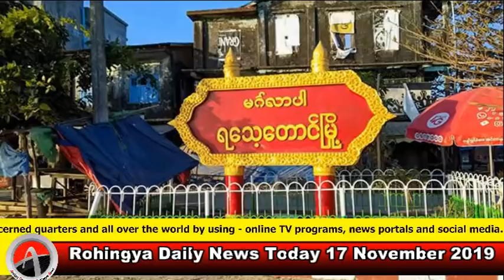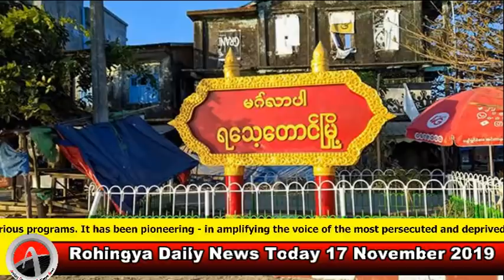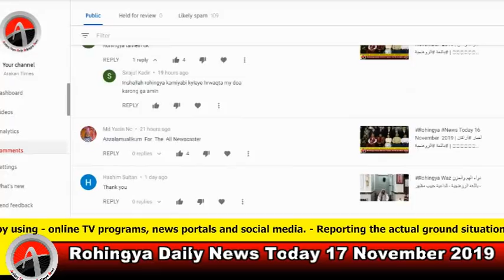Today 17 November 2019 | أخبار أراكان باللغة الروهنجية# | ရိုဟင္ဂ်ာ ေန႔စဥ္ သတင္း